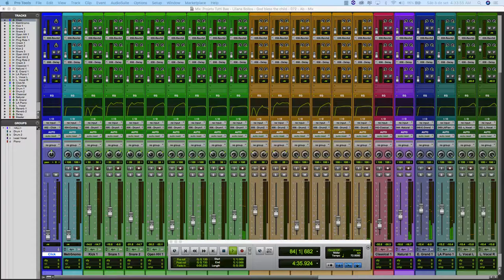God Bless The Child Vox Music Studio Mix Session by Mário Sérgio Falcaro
God Bless the Child - Billie Holliday - Vox Music Studio by Mário Sérgio Falcaro
vocal tutti bae, piano liliana bollos e percussão sérgio arnone